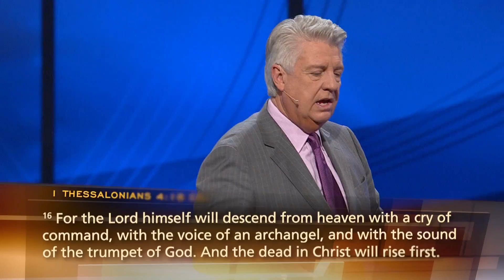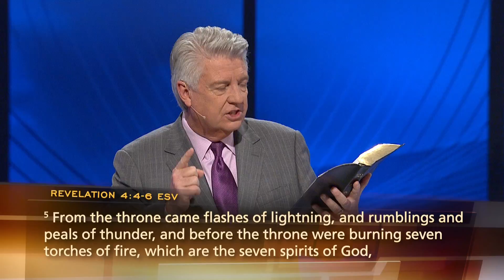All Things New | Part 1 | Episode 3 | Taken | Revelation 4:1-11 | Jack Graham | 2015-08-16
Jack Graham | All Things New | Part 1 | Episode 3 | Taken | Revelation 4:1-11 | 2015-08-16

Prophecy and the end times are subjects that are both mysterious and intriguing to most Christians. And while these subjects may seem far-off or detached from everyday life, what will happen in the future actually does affect your life today!

That’s why Jack Graham has put together this 9-message series, part 1 of 2, about the end times. Based on Revelation and other instances of biblical prophecy, the insights in this series will help you discover what changes are coming in the future… and how those changes really should affect your life now!

Please feel free to browse this site to learn more about PowerPoint Ministries.

PowerPoint Ministries is registered as a 501(c)(3) organization under the United States Internal Revenue Code, so your donation is tax-deductible to the extent permitted by law.